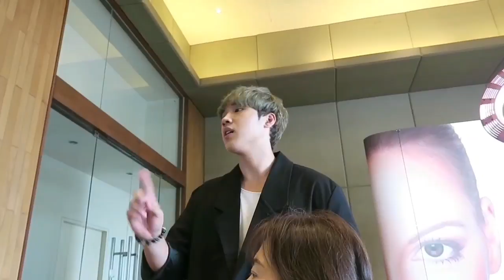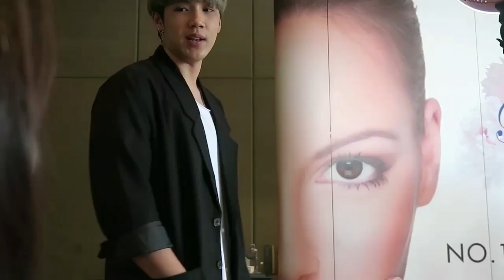แกงส้ม Kangsom-บรรยากาศการ Workshop เรียนแต่งหน้า @ KSxPICO Workshop-8/10/60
บรรยากาศบางส่วนในการ Workshop เรียนแต่งหน้า โดยพี่เปม pamez makeup artist เป็นคนสอน และแกงส้มคอยเดินให้คำแนะนำ
KSxPICO Workshop ครั้งที่ 1
ที่ The Pano พระราม 3